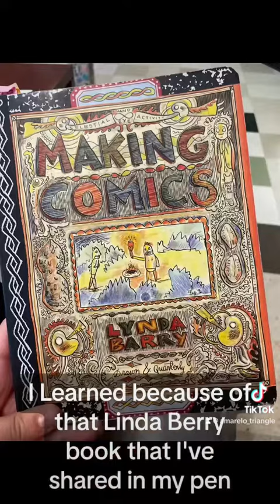3 things that make a good artist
Tiktok keeps removing this audio so I’m posting it here. Three things that make a good artist, plus an exercise to help with the third one :)